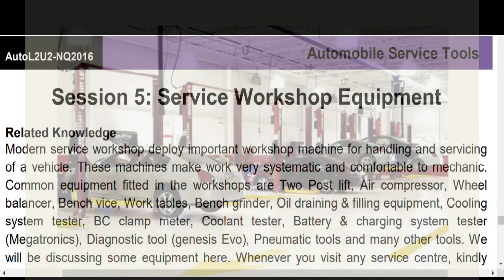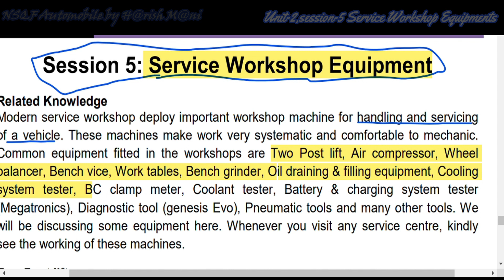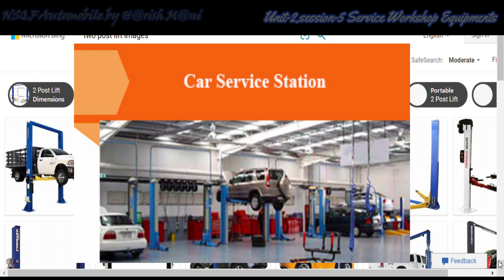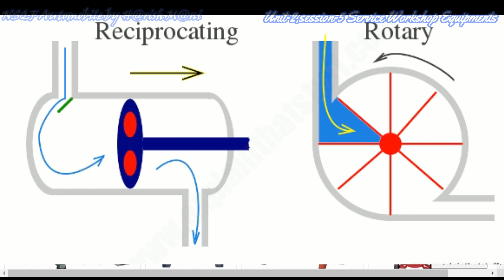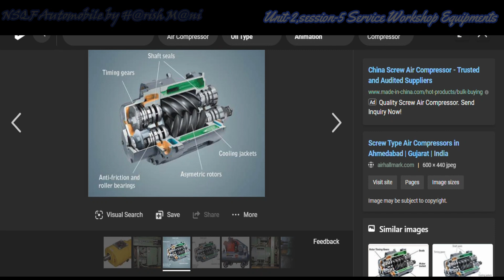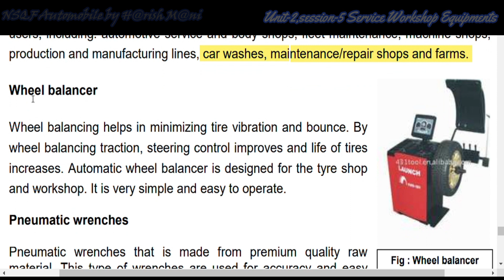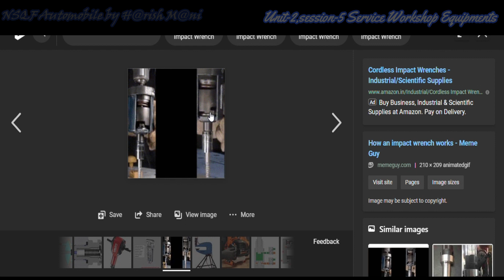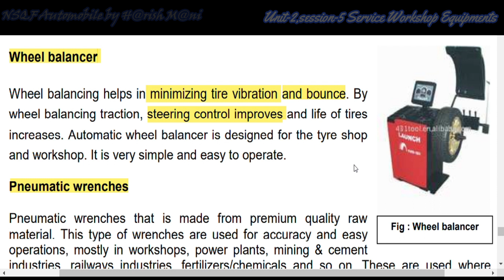NSQF L2-Service tools, Session-5 Service Workshop Equipments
Service workshop equipment's is the on of the service tools chapter on NSQF for SSLC students.
karnataka education
NSQF KARNATAKA
# NSQF Automobile